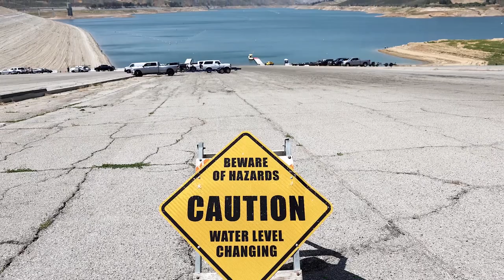Colorado Water Level Update!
The Colorado River: A Fading Lifeline in a Warming World

As we approach Earth Day, the Colorado River paints a stark picture of the environmental crisis. This vital artery, once a powerful force carving canyons and nourishing ecosystems, now faces its greatest challenge: dwindling water levels. Over 40 million people rely on its life-giving flow, spanning seven U.S. states and Mexico. But the river's roar has become a whisper, echoing the urgent need for action.
The Colorado River, stretching 1,450 miles, is a testament to geological time and natural beauty. Yet, its source in the Rocky Mountains no longer boasts the same abundance. A persistent two-decade drought, fueled by a warming climate, has drastically reduced water levels in critical reservoirs like Lake Powell and Mead. This historic low is not just a passing phenomenon; it's a stark warning of a changing landscape.